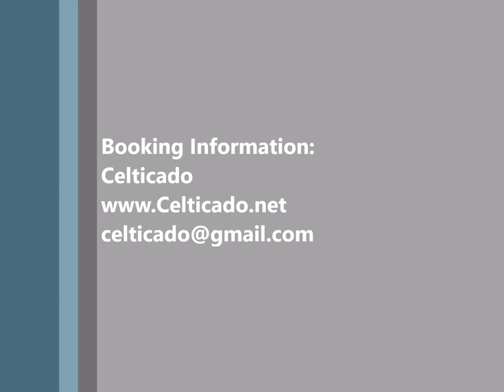Celticado Plays The Geese in the Bog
Celticado is a Celtic Band from Granby, MA - Will travel up to 50 miles
VIRTUAL SERVICES OFFERED

Celticado is represented by Sweet Music, Inc. To learn more and book the band,